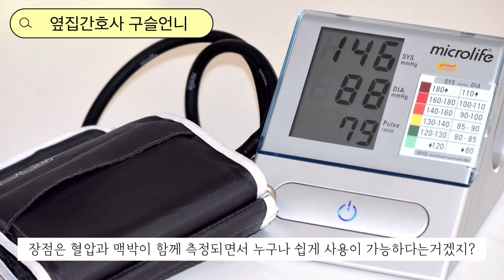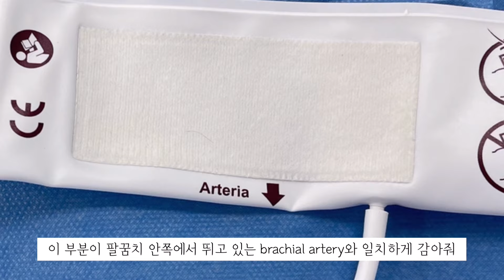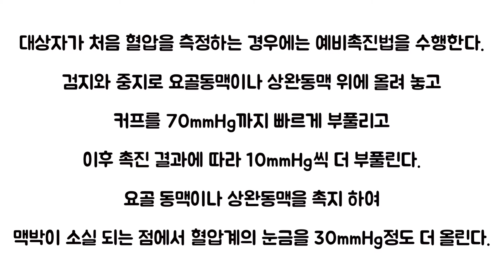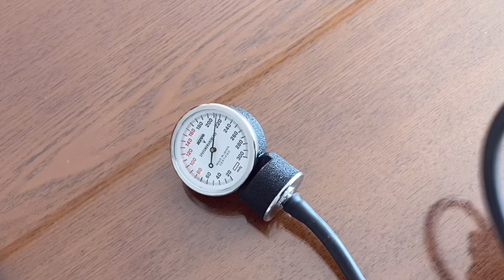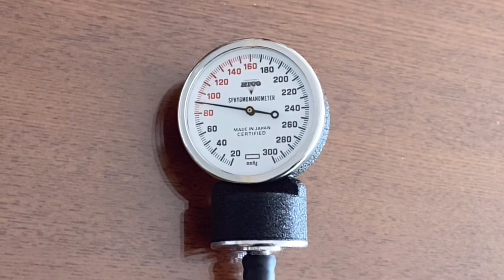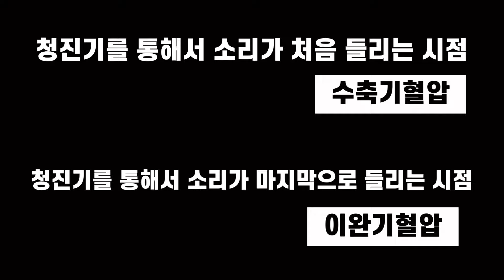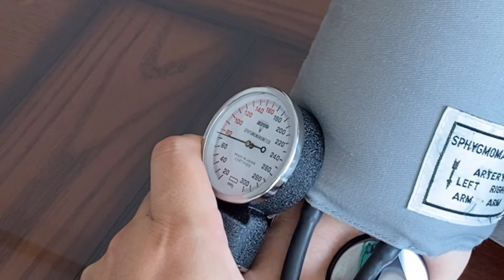Vital Sign 1탄 - 혈압재는법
오늘은 똑똑이들이 실습나가면 지겹~~게 하지만
이게 도대체 어떻게 하는거야...어렵기도 한 혈압재는 방법에 대한 영상을 준비했어
언니랑 같이 차근차근 배워보자!

심전도 영상 출처 : "Videezy.com"

👩‍💻instargram : gooseul1985

🚫사전 동의 없는 영상의 재사용을 금합니다🚫